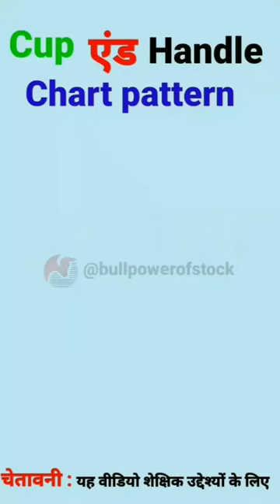Cup एंड Handle Chart Pattern 📉for beginners#sheremarket#optiontrading#candlestick#short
cup and handle
cup and handle chart pattern technical analysis
chart pattern
cup and handle chart pattern examples
cup and handle trading strategy
cup and handle pattern explained
chart patterns
cup and handle chart
inverted cup and handle chart pattern
cup and handle chart pattern explained
stock chart patterns
chart pattern analysis
cup and handle stock chart pattern
chart patterns in technical analysis
Cup and handle
cup and handle analysis
cup and handle analise tecnical
cup and handle shorts
cup and handle pattern in hindi
Candlestick pattern hindi
Candlestick pattern shorts
live trading
forex trading
Trading
sheremarket share market
trendingshorts#ytshorts#fashiontrends#amazing#facts#short#optionstrading#dojicandlestickpattern#trendingshorts
candlestickpatternhindipdfkaisedownload kare
samsung ultra s23 ultra 5g mobile